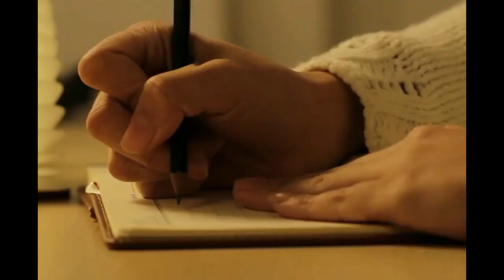Beautiful Book Shape Night Lamp